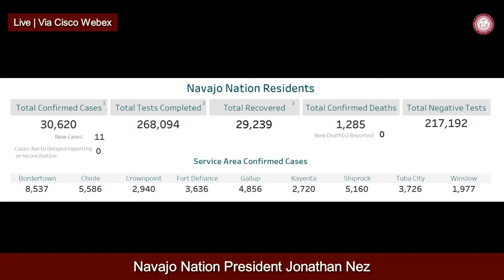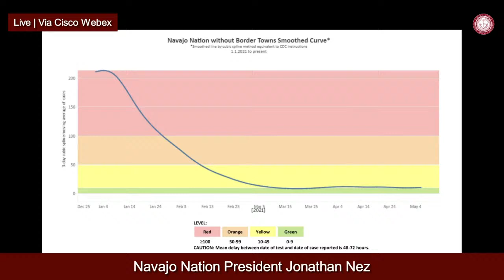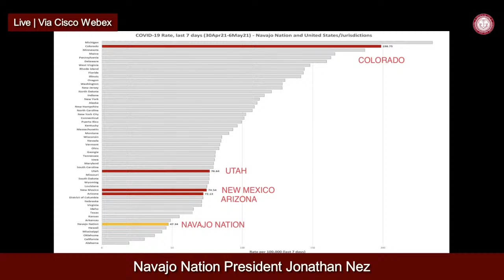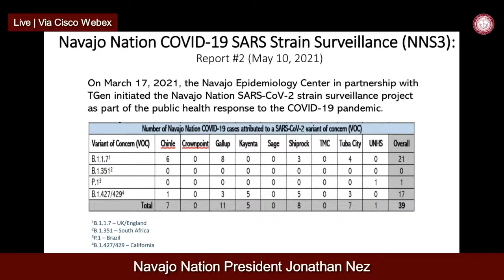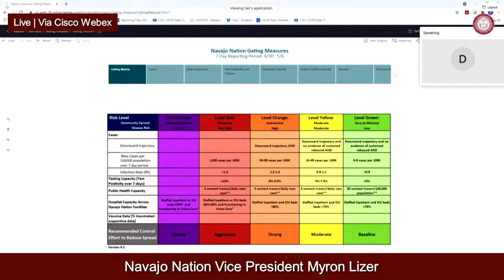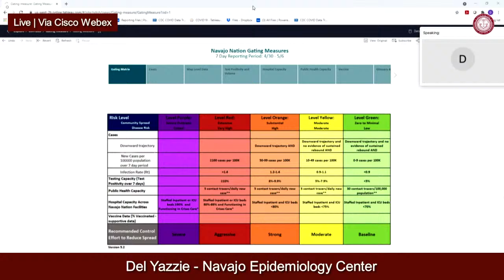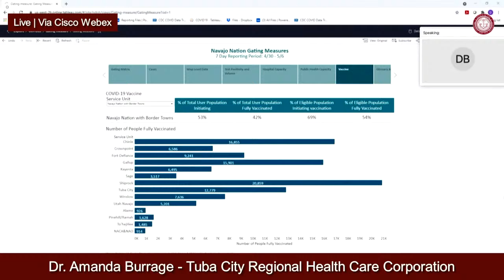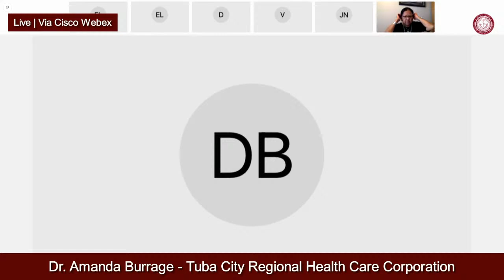LIVE TOWN HALL MEETING 05.11.21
Navajo Nation President Jonathan Nez, Vice President Myron Lizer, Navajo Department of Health Executive Director Dr. Jill Jim, and Navajo Area Indian Health Service are giving updates on recent COVID-19 cases and vaccine rollout on the Navajo Nation.